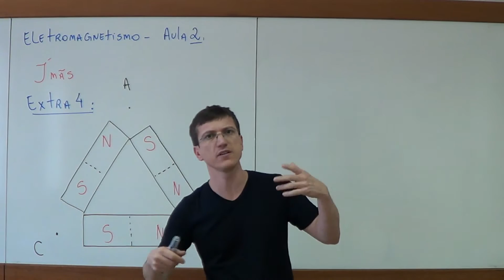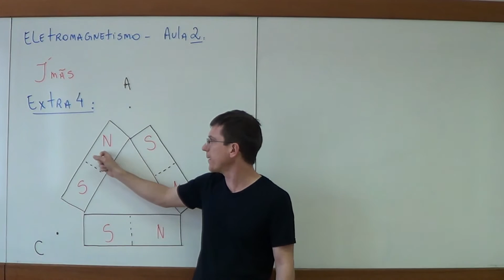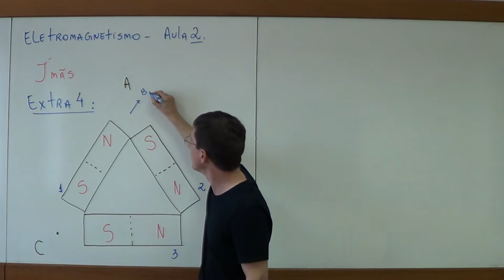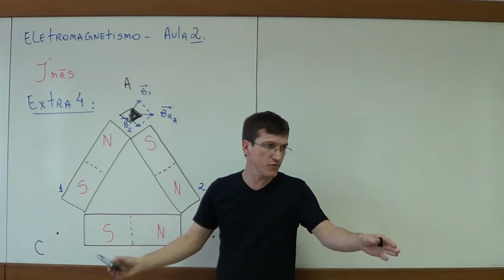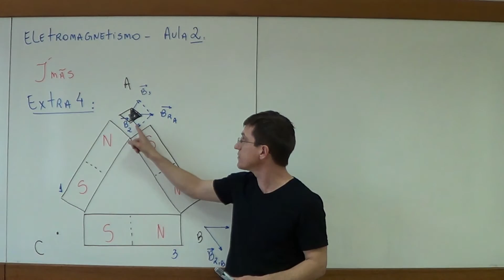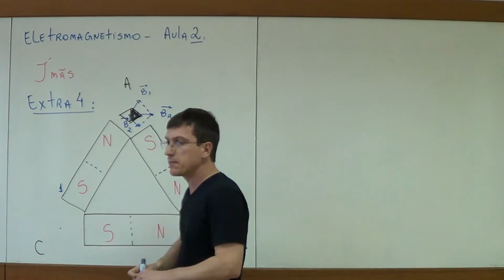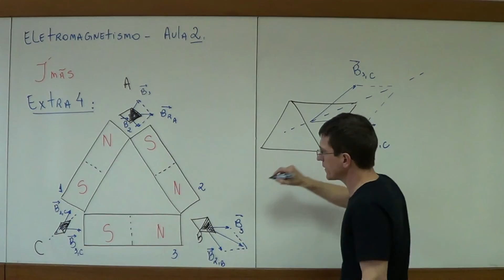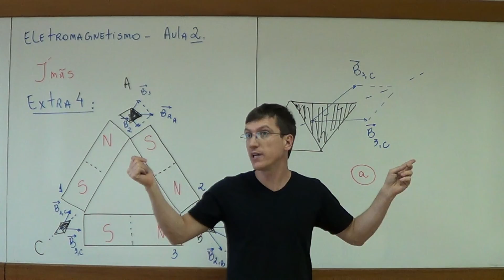Ímãs - Exercício resolvido 4 (FUVEST) - Eletromagnetismo - Aula 2 - Prof. Marcelo Boaro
Este é um vídeo de resolução de exercícios da aula 2 de eletromagnetismo do Prof. Marcelo Boaro. Nesta aula eu discuto com cuidado os ímãs desde seus conceitos básicos até as aplicações.
Deixo abaixo os links:

Link 1:

Link 2:

Três imãs iguais em forma de barra, de pequena espessura, estão sobre um plano. Três pequenas agulhas magnéticas podem girar nesse plano e seus eixos de rotação estão localizados nos pontos A, B e C. Despreze o campo magnético da Terra. A direção assumida pelas agulhas, representadas pela figura I, é melhor descrita pelo esquema: